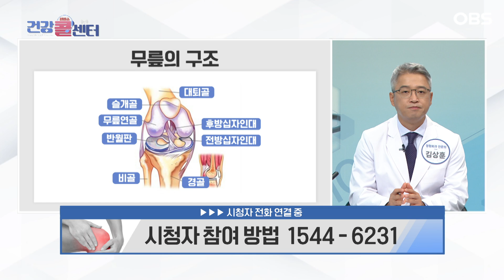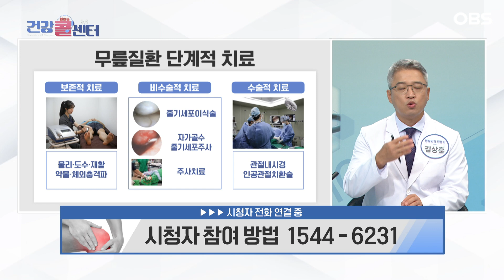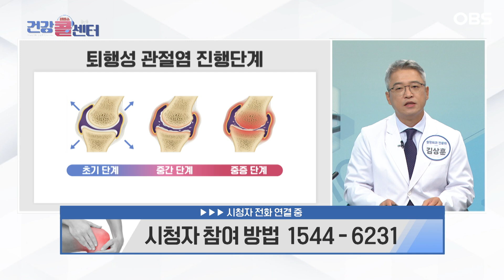[건강 콜센터] 무릎에 물이찬다? 가까운 시일 내 꼭 내원하세요